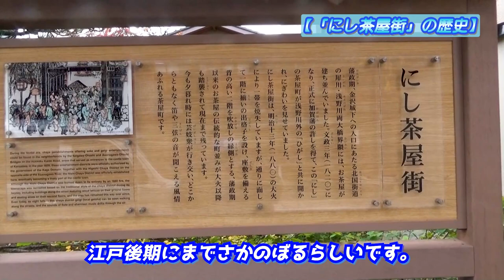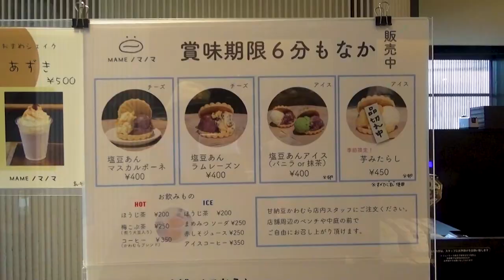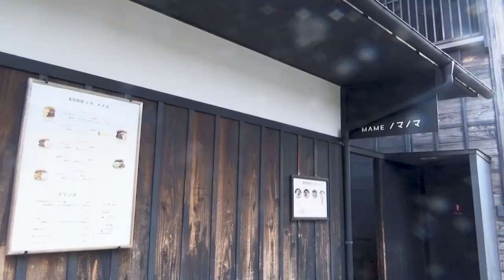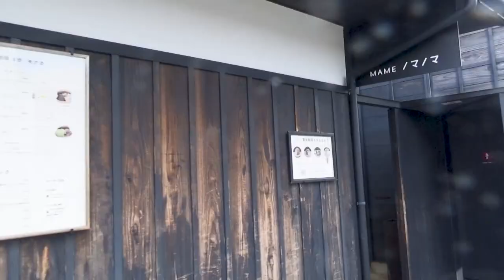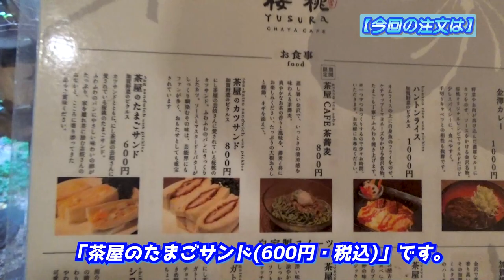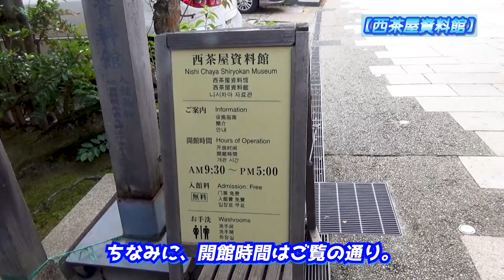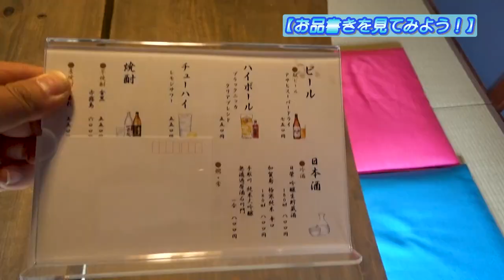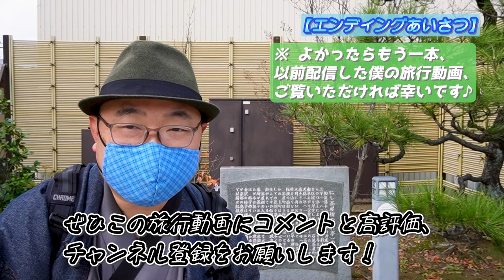【にし茶屋街/石川県金沢市】美食求めて小粋で和風モダンな芸妓さん達の街へ《紅葉満喫編#5》/ [Nishi Chaya District] The trip that it seek gourmet.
《ばおしん》がまだ見ぬ感動を求めて旅します‼

『【にし茶屋街/石川県金沢市】美食求めて小粋で和風モダンな芸妓さん達の街へ《紅葉満喫編#5》』です。

◎「紅葉満喫編」第5話は、
金沢3大茶屋街のひとつ、
「にし茶屋街」で、
美食三昧してみました！
本当は「散策」がテーマだったけど、
あまりにも早く終わったので、
急遽企画を変更w
その結果、足を運んだのが、
✅甘納豆かわむら
✅カフェバー「桜桃～ゆすら～」
✅手打ち蕎麦はなれ
以上の3軒のお店でした😋
アポなしでの訪問でしたが、
全てのお店で撮影🆗をいただき、
これ以上ない金沢観光に...
そんな素敵な「にし茶屋街」散策、

00:00 アバンタイトル / Avan Title
00:33 オープニング / Opening
01:18 にし茶屋街 / Nishi Chaya District.
03:05 散策、...終わりィ!? / Is it the end of this walk?
03:43 甘納豆かわむら / At the shop of sweetened beans.
06:05 カフェバー「桜桃～ゆすら～」 / At Cafe and bar, "Yusura".
08:43 西茶屋資料館 / Nishi Chaya Shiryokan Museum.
09:29 手打ち蕎麦 はなれ / At the soba noodle shop.
12:50 散策を終えて / After end this stroll.
13:11 エンディングあいさつ / A greeting of Ending.
13:40 エンドカード / End screen.

 This travel video is the episode 5 of the "Fully enjoy the autumn leaves season edition."
 From this episode, the stage of the trip is to Kanazawa City, Ishikawa.
 There are 3 Chaya district in this city, this time I visited the "Nishi Chaya District".
 In fact, the theme of this video was "Stroll in district", but it was soon ended, so I changed my purpose of trip to "Gourmet tour".
 "Nishi Chaya District" is certainly a "Geisha town", however it has a feature as sweets town.
 I hope you'll interested in this district through watching this trip video.